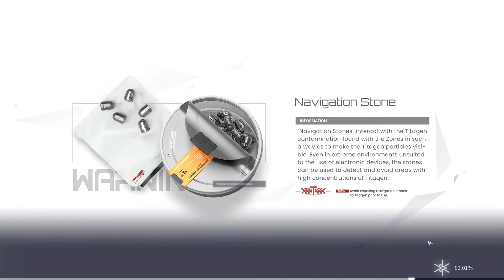7-12 Snow break + 10 Pulls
I need difficulty wtf is this.